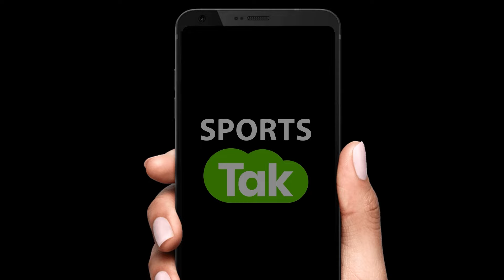VIKRANT GUPTA ने क्यों कहा कि TEST MATCH में अच्छे PLAYERS खत्म हो रहे है| Sports Tak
VIKRANT GUPTA: IN TEST CRICKET THERE ARE FEW PLAYERS WHO CAN PLAY GOOD CRICKET

team india
rohit sharma
virat kohli
ashwin
jadeja
bumrah
yashasvi jaiswal
kl rahul
rishabh pant
cricket
Vikrant Gupta
Sports Tak
Aaj Tak
Aaj Taj Live
Sports Tak
IND vs BAN
test match
India vs Bangladesh
India at home
invincible India at home
India in test match
India won test match
cricket news
cricket update
ASHWIN
JADEJA
RISHABH PANT
INDIA TEST RECORD AT HOM